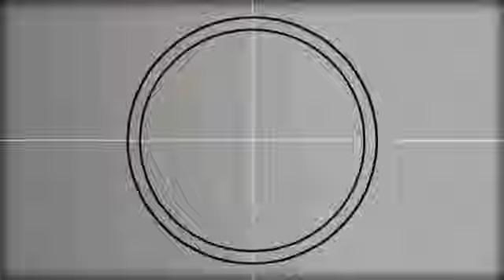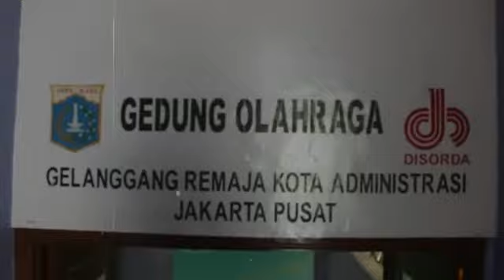AFTERMOVIE POKARI 2019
BADAN EKSEKUTIF MAHASISWA JURUSAN FARMASI POLTEKKES JAKARTA II PERIODE 2019/2020

PROUDLY PRESENT

Kegiatan POKARI (Pekan Olahraga Kegiatan Anak Farmasi) dilaksanakan pada 7 Maret 2019 dan 9 Maret 2019 di 2 tempat yaitu Lapangan GOR Senen dan Lapangan De.CR 13.

Dalam kegiatan ini terdapat 3 macam lomba yaitu volley, badminton dan futsal untuk anak farmasi berpartisipasi mengikuti kegiatan olahraga. HIDUP MAHASISWA

Line : @ppe4433l
Departement Public Relation
BEMJ Farmasi 2019/2020